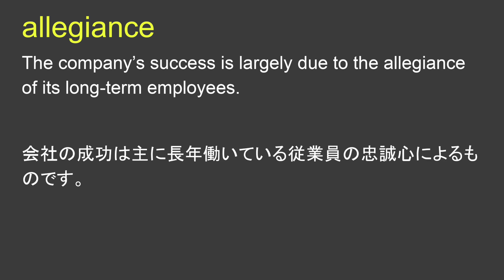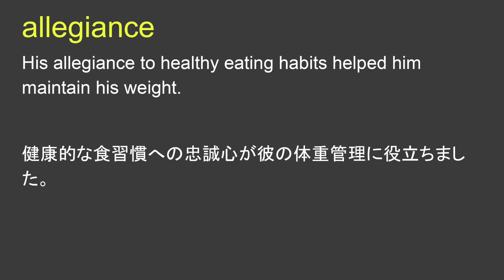allegiance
allegiance 日本語あり